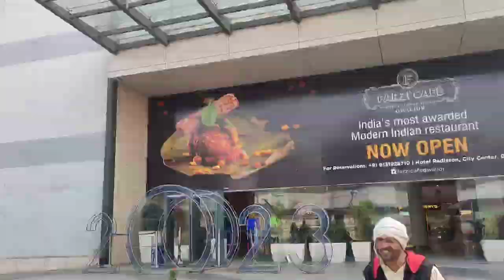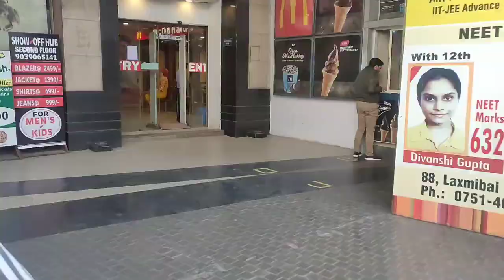new vlogs/Flirting Cute Girl vlog 🤪//vlogs video // Danger Vk Studio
video achi lage to sport kare

new vlogs/Flirting Cute Girl 🤪//vlogs video

archit verma new video,
vlogs video
vlogs new video,
new flirting video,
ismart shiva flirting video new,
flirting with girls,
new video youtube upload,
my first vlog video,
ismart shiva new video,
ismart talks new video,
mr siku new video,
new youtube video,
prank video,
funny video,
triggered insaan new video,
adarsh uc new video,
mahi lakra new video,
br masti new comedy prank video,
prank video girls,
prank videos in telugu new

flirting,
flirting prank,
flirting signs,
flirting with girls,
waiter flirting with girls,
flirting prank on cute girls prank,
flirting tips,
flirting girls on omegle,
flirting with girls in valorant,
vlogsquad flirting,
flirting girl,
flirting prank on cute girl,
flirting with girl,
vlogsquad flirting with jeff,
flirting strategies,
vlogsquad flirting with natalievettel flirting,
waiter flirting,
signs a girl is flirting,
vlogsquad flirting with each other
vlogs,
daily vlogs,
family vlogs,
funny video,
funny vlogs,
treding video vlogs,
travel vlogs,
viral video,
new vlogs,
new video,
vloging video,
ducky bhai vlogs,
lifestyle vlogs,
funny videos,
family videos,
comedy videos,
lol video,
md vlogs,
mk studio new